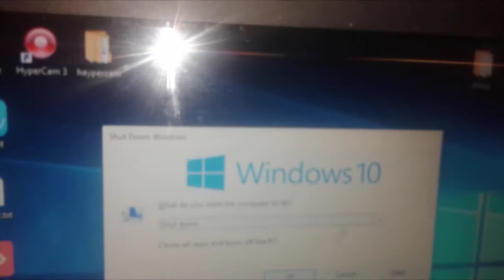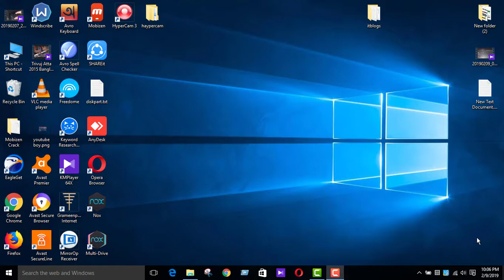এবার কিবোর্ড দিয়ে কম্পিউটার বনধ করুন ২সেকেন্ডে ১০০% youtube boy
দেখুন এবার কিবোর্ড দিয়ে কম্পিউটার বনধ করুন ২সেকেন্ডে ১০০%